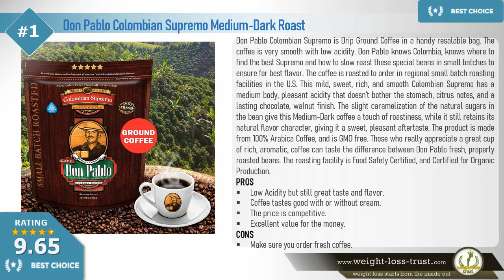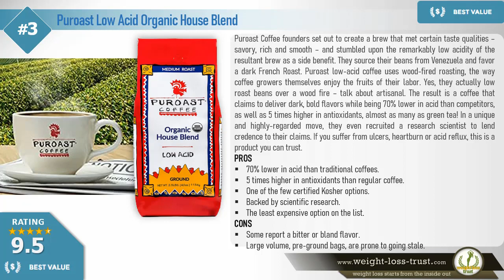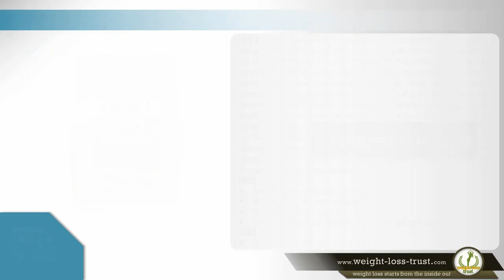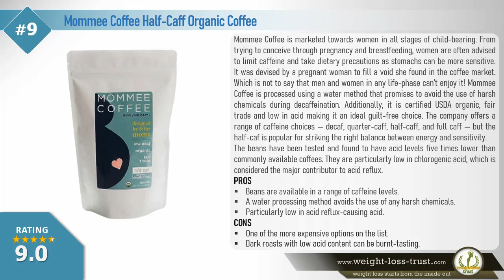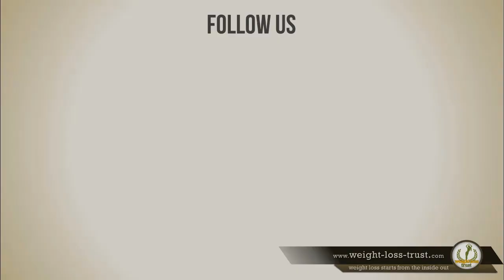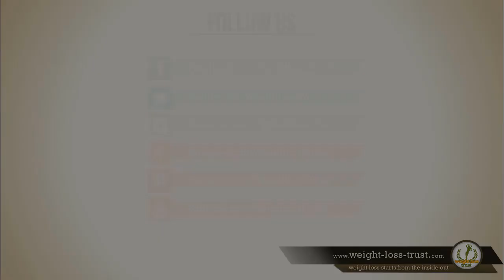Top 10 Best Low Acid Coffee Beans REVIEW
REVIEW Top 10 Best Low Acid Coffee Beans
Check BEST DEAL/Discount »»

Heartburn is a serious condition and many people around the world suffer from it on a regular or sometimes, even a daily basis. For those who suffer from heartburn, coffee is one of the biggest irritants of the stomach. This is an issue for those who are sensitive to acid but still want to drink coffee on daily basis either for an energy boost or just because they love the smell and taste of coffee. Either way, it’s unfortunate when acidity prevents people from enjoying it.

If you find the best low-acid coffee it can allow you to indulge in all the flavors and benefits without heartburn or any other side effects. Unfortunately, not all low-acid coffees are well made. In some cases, flavor and quality suffer a lot, in exchange for low acid content.

The following list contains some of the best low acid coffee on the market that offer a great flavor, amazing aroma, and highest quality, while still minimizing the acidity.

This our list of Top 10 Best Low Acid Coffee Beans you can enjoy.

► BEST CHOICE
Don Pablo Colombian Supremo Medium-Dark Roast

► PREMIUM PICK
Lifeboost Coffee Organic Medium Roast

► BEST VALUE
Puroast Low Acid Organic House Blend

Volcanica Low-Acid Coffee Blend

Volcanica Komodo Dragon Coffee

Hawaiian Kona Coffee Extra Fancy

Java Planet Organic Medium Dark Roast

Lucy Jo's Coffee Organic Mellow Belly Low Acid Blend

Mommee Coffee Half Caff Organic Coffee

Tieman’s Fusion Coffee

How to Pick The Right Low Acid Coffee
Finding the best low acid coffee for you can be a long process. Before you dive too deep into your search, try to learn all you can and consider the following:

What is Acidity
When you’re shopping for the best low-acid coffee, it’s important that you understand exactly what’s meant by “acidity.” Some use the term “acidic” to describe the bitter, tangy, or harsh flavor of a particular coffee.

When you’re looking for a low-acid coffee, this doesn’t actually matter so much. What you’re looking at is the actual pH level of coffee. Regardless of how it tastes, an acidic pH will cause the acid reflux and heartburn that you’re trying to avoid.

Of course, the flavor is important when selecting a coffee, but if you need something with low acid, you’re looking at the pH level first and foremost. The higher the pH level, the lower the acidity.

Health Risks
Many people opt for low-acid coffee because the acid in regular coffee causes some discomfort and low-acid options allow them to enjoy coffee without these side effects.

However, it’s important to understand that for some people, it’s actually a very serious issue. There are many conditions that, when severe enough in a person, can be dangerously affected by too much acid in coffee:

  --   Acid reflux
  --   Gastric ulcers

If you’ve been officially diagnosed with any of these, it’s often recommended that you avoid coffee altogether. Although low-acid coffee can be an option for those who suffer from these conditions, it’s important that you heed the instructions of medical professionals above all else.

There are many things that contribute to the acidity of coffee.

1. Bean type
2. Roast type
3. The brew
4. Quality of Water

How to Reduce the Acidity
  --   Use a French press to increase your brew time.
  --   Go for a coarser grind. You can control the grind by purchasing whole beans and grinding them yourself.
  --   If you don’t want full-on iced coffee, brew your hot coffee at a slightly lower temperature.
  --   Choose the darkest roast possible.
  --   Use a pH neutralizer. You can use additives that are neutral or alkaline to neutralize the acid in coffee. A sprinkle of baking soda will do the trick, as will almond milk. Almonds are alkaline, making almond milk the best milk variety to use in coffee to neutralize the acid.
  --   Drink decaf. If you really need the boost, try half-caffeinated coffee and see if it still works for you.

Check BEST DEAL/Discount »»